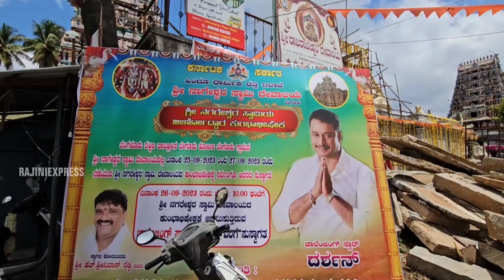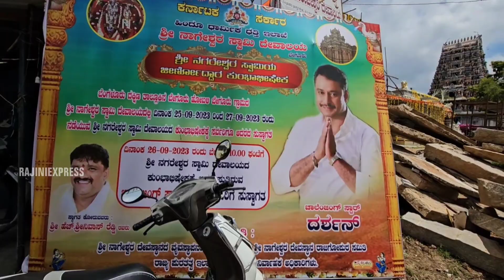ನನ್ನ ಜೀವನದಲ್ಲಿ ನಡೆದ ಆಶ್ಚರ್ಯಕರ ಘಟನೆ : ಸೋಲ ಸೋಮವಾರ ವ್ರತ | 17ನೇ ಸೋಮವಾರದ ಉದ್ಯಾಪನ ದಿನ